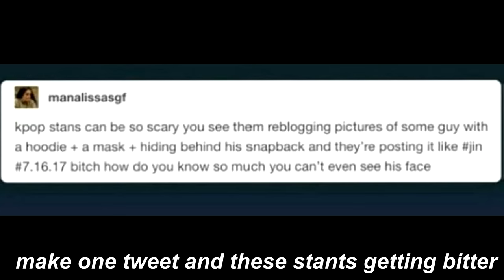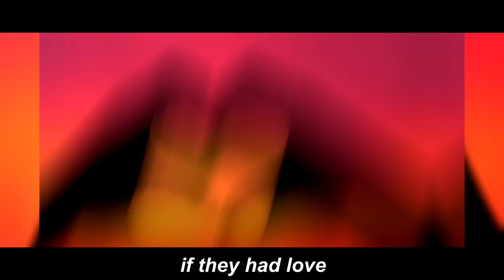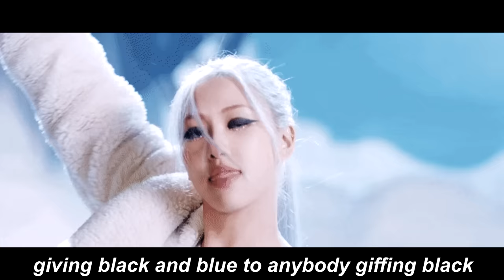KPOP STANS DISS TRACK ft. KEEMSTAR (Official Music Video)